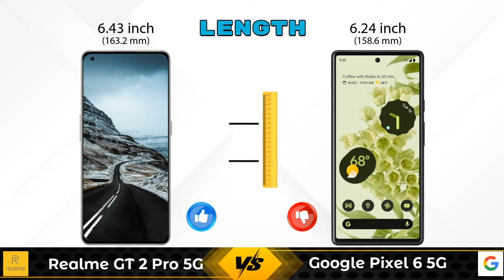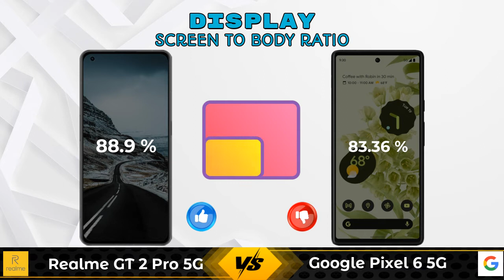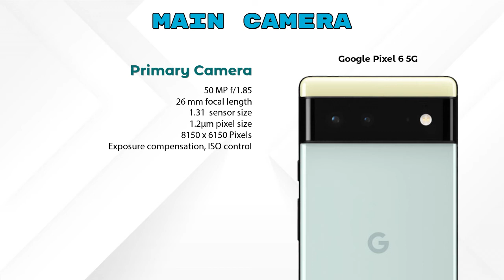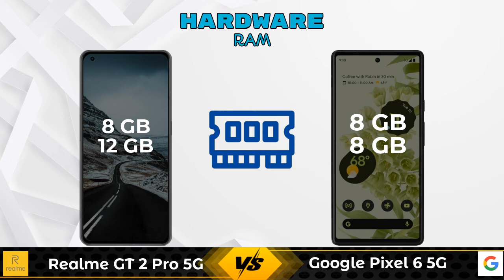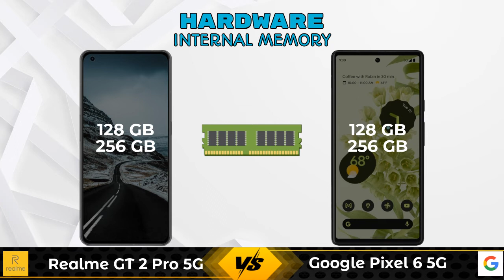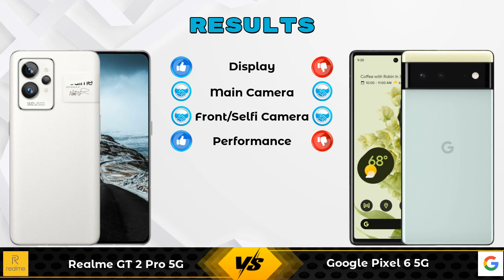Realme GT 2 Pro 5G Vs Google Pixel 6 5G - Full Comparison [Full Specifications]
In this Video we are Comparing Realme GT 2 Pro 5G Vs Google Pixel 6 5G with [Full Specifications].

Variant Details:
8 GB / 128 GB - 49999
12 GB / 256 GB - 57999 (Flipkart)

Variant Details:
8 GB / 128 GB - 60570
8 GB / 256 GB - 78999 (Amazon)

Realme GT 2 Pro 5G Vs Google Pixel 6 full specifications
Google Pixel 6 Vs Realme GT 2 Pro 5G full specifications
Realme GT 2 Pro 5G Vs Google Pixel 6 comparison
Google Pixel 6 Vs Realme GT 2 Pro 5G comparison
Google Pixel 6 5G Vs Realme GT 2 Pro 5G comparison
Google Pixel 6 5G Vs Realme GT 2 Pro 5G

Other Compitior Phone with Similar Price Range :

iQOO 9 SE(8 GB / 128 GB) - 33990 , Release Date :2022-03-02